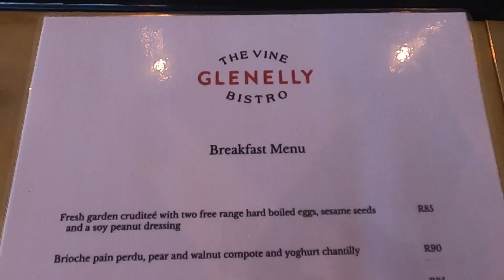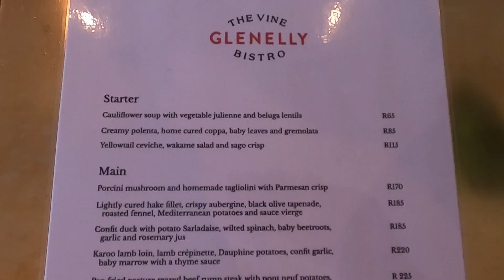Enjoy Breakfast or Lunch at The Vine Bistro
Glenelly Estate not only famous for its wines. Enjoy breakfast or lunch at The Vine Bistro or order a Friday evening meal in a box. It is divine!